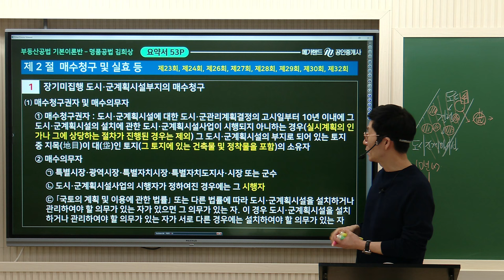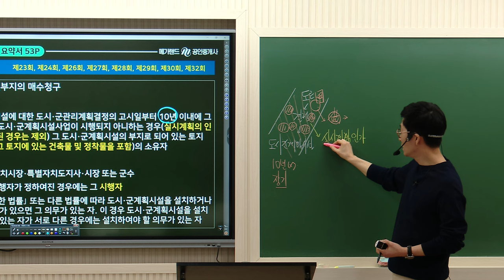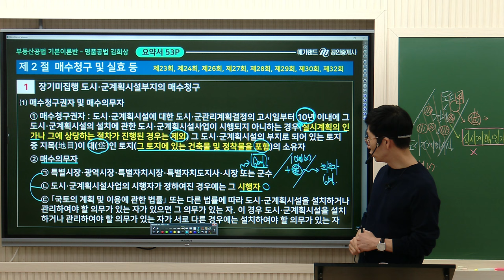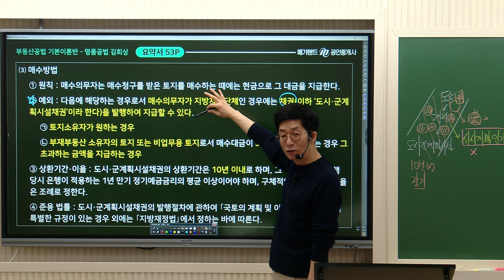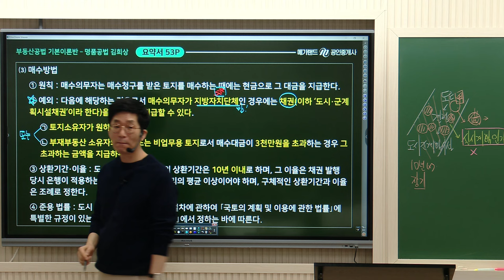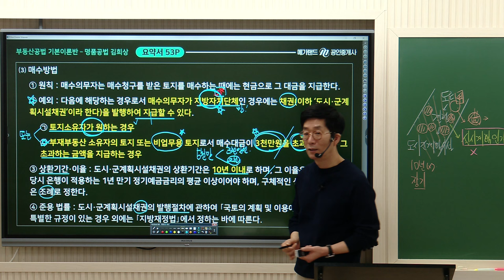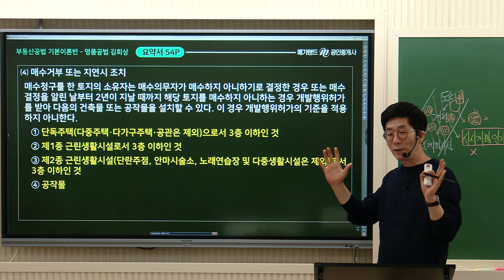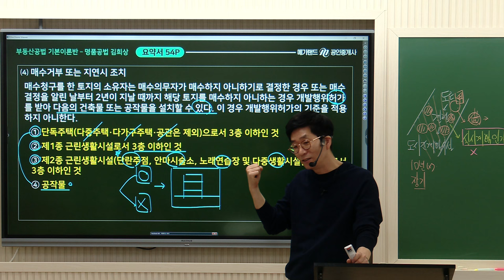[공인중개사학원 김포중앙] 명품공법 김희상 교수님의 핵심요약 "장기미집행 도시군계획시설 부지의 매수청구"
★김희상교수님의 합격노트 특강일정★
핵심이론과 필수기출을 한번에! 합격생 누구나 추천하는 김희상교수님의

부동산공법★절대지존 김희상교수님★의
3~4월 강의는 [김희상 핵심요약서와 김희상 부동산공법 체계도]
로 진행됩니다!